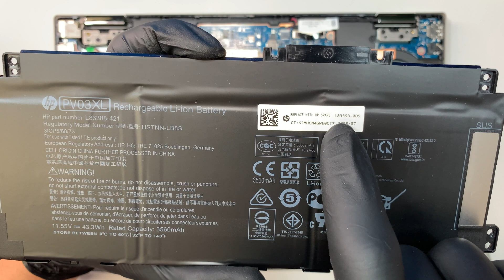HP x360 14m dw0023dx Tear Down Disassemble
This video is a a complete tear down on a HP x360 Pavilion 14m.
You will get to watch on how to upgrade RAM, upgrade M.2 NVME, battery replacement and more ….etc.

The model for this is:
- HP x360 14m
- HP 14m-dw0023dx

Where to buy this hp 14m-dw0023dx ?

Where to buy battery replacement PV03XL ?

Where to buy electric screwdriver ?

Where to buy thermal paste ?

Where to buy thermal pad ?

Where to get DDR4 laptop RAM ?

Where to get laptop charger or power adapter ?

Where to get red adhesive double sided tape ?

Where to get 2.5” SSD screws ?